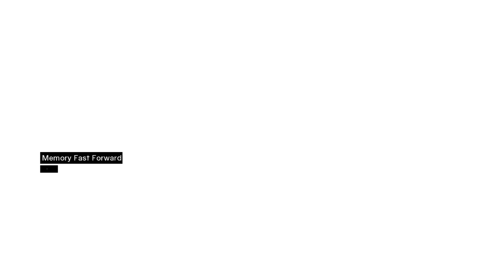Another One Down! | Assassins Creed - Part 14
Hi everyone! My name is Chalouba and welcome to my playthough of one of my favourite games, Assassin's Creed!

Created back in November 2007 by Ubisoft and following the life of Desmond Mile's ancestor Altaïr Ibn-La'Ahad.

I'm playing the Xbox 360 version of the game mad available on the Xbox One.

If your a fan of Assassin's Creed, don't forget to bop that like button and subscribe for more of Assassin's Creed and other games such ass Minecraft and Ark Survival Evolved!

P.S You're the best ;)